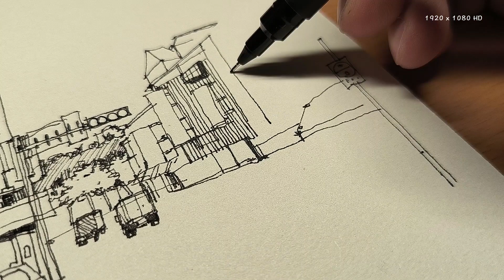I Sketched and Painted Taipei Street View | Simple Watercolor Painting | Technical Pen Drawing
【 Urban Sketching from Google Map 】 Taipei, Taiwan Street scenes, Buildings, Cars Sketch Drawing with 0.2 Technical pen and Simple Watercolor. I Sketched and Painted Taipei Street View | Simple Watercolor Painting | Technical Pen Drawing

写生, Google街景, 虛擬寫生